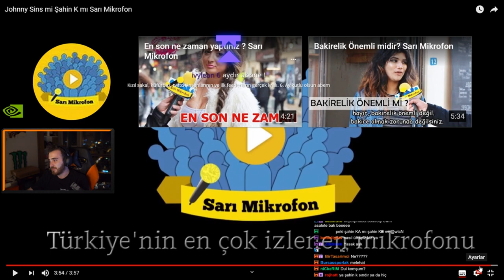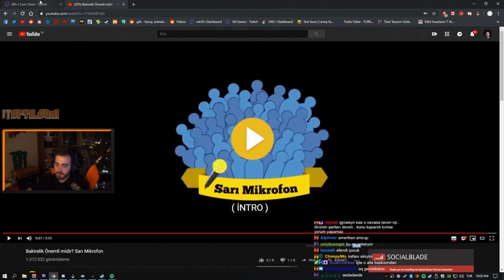WTCN SARI MİKROFON BAKİRELİK ÖNEMLİ MİDİR İZLİYOR